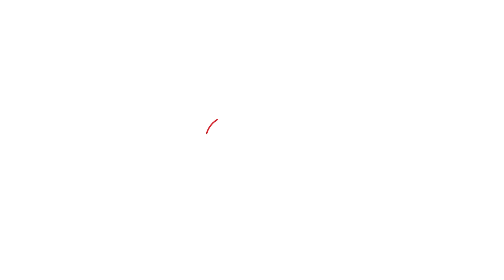Atletico Madrid ने Manchester United को किया Champions League से बाहर, Ronaldo को फिर हाथ लगी निराशा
Atletico Madrid wins the second leg of round of 16 against Manchester United to advance into the further stage of the competition.

Win lacks on India's favourite fantasy cricket App. Make your team on Howzat now and play your FIRST GAME FREE.